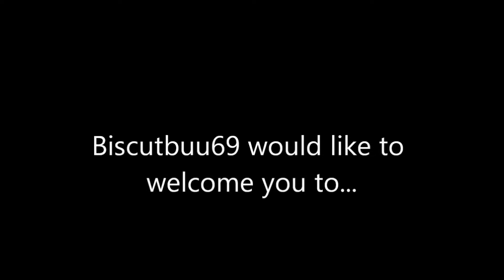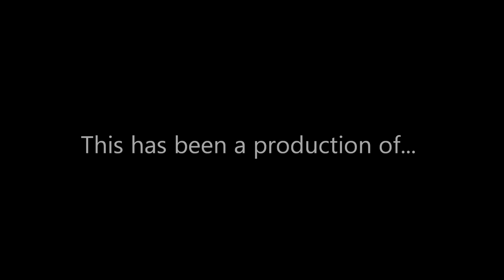"Bad Girls" [Short Horror Film Review]